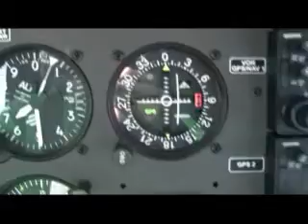142 kts! Symphony airplane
OMF Symphony airplane doing 142 kts at 9.2 gph at only 2610 rpm!
Amazing performance from a blue printed and balanced Lycoming 320
engine with Power Flow Exhaust. This is the fastest Symphony airplane
in the country. Proof positive.